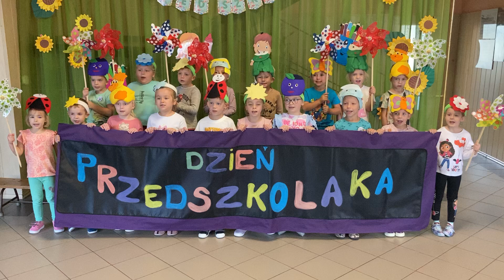GMINNY DZIEŃ PRZEDSZKOLAKA 20.09.2024